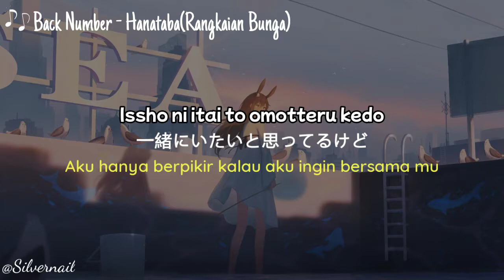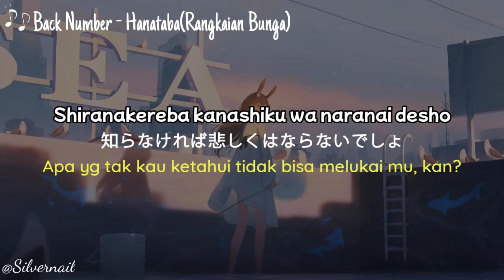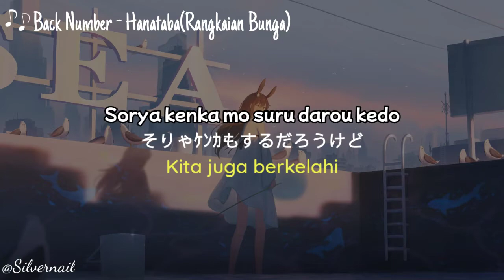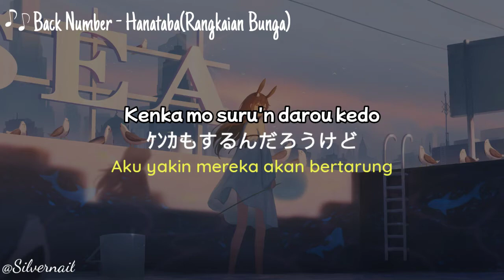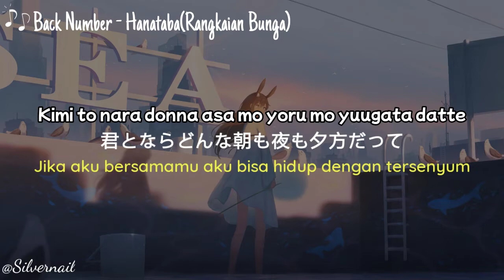Lirik Back Number - Hanataba[Rangkaian Bunga] Terjemahan Music (Romaji/Kanji/Indo)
SONG : Hanataba - Back Number

Kanji & Romaji by Jpop asia
Translater by Me
Thanks to Jpop Asia

if you want to request lyric music, Comment!